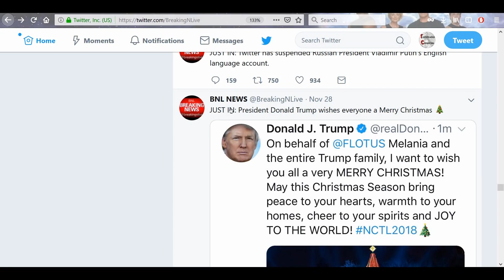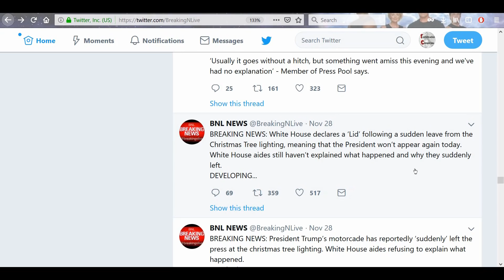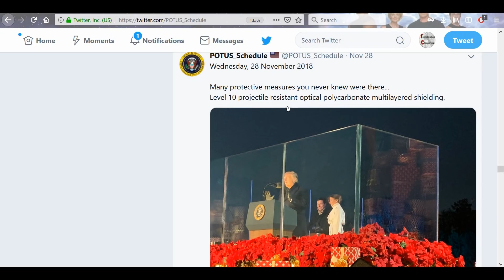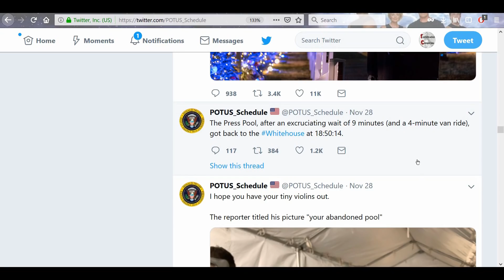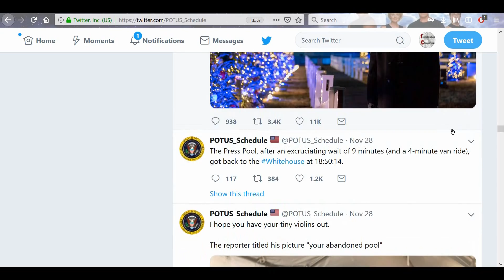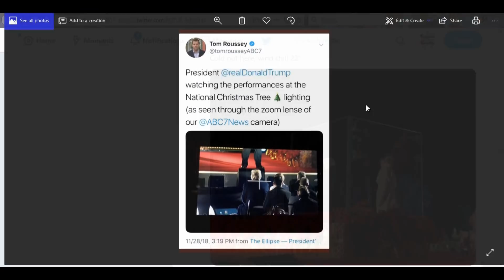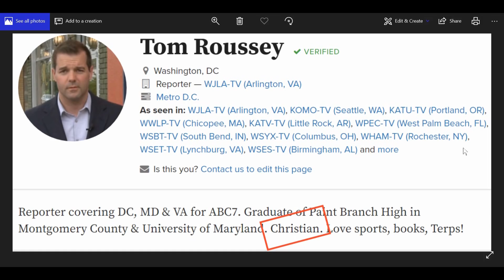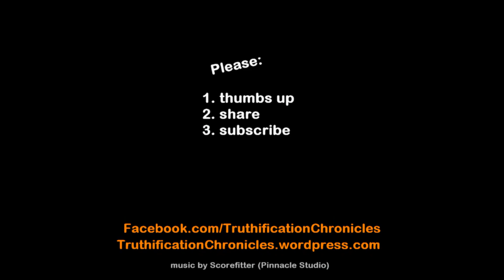Weird Happenings at the National Christmas Tree Lighting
Events our POTUS attends are meticulously planned. But sometimes weird things happen. Here are just a couple of things that happened at the 2018 National Christmas Tree Lighting Ceremony.

LINKS REFERRED TO IN VIDEO:

Breaking News Live Twitter thread on POTUS leaving early

2.

3. Purchase some freeze dried food from my consultant . (See videos on the products and recipes on my Garden Devotions YouTube channel.)